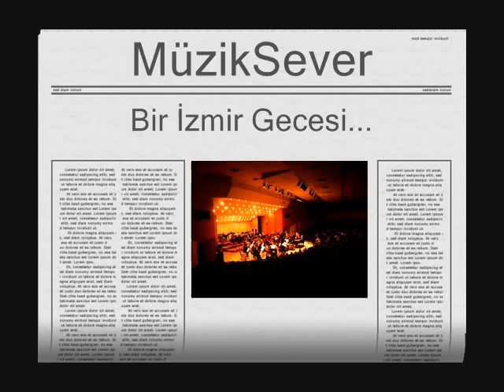MüzikSever Bir Gecesi 28.02.2008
İzmir Devlet Senfoni Orkestrası Konseri
Şef: Erol Erdinç
Solist: Hüseyin Sermet (Piyano)
Solist: Tuğçe Tez (Piyano)
İsmet İnönü Sanat Merkezi